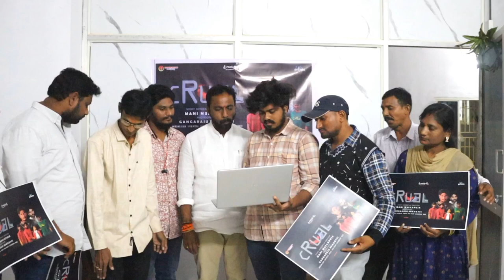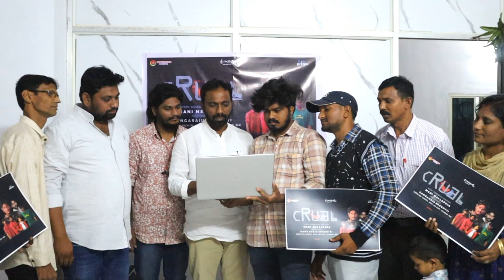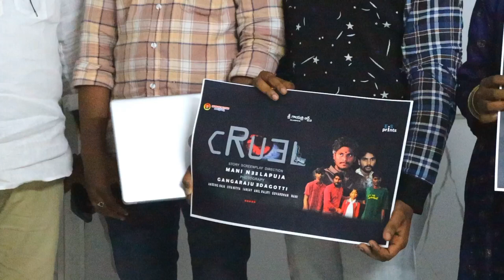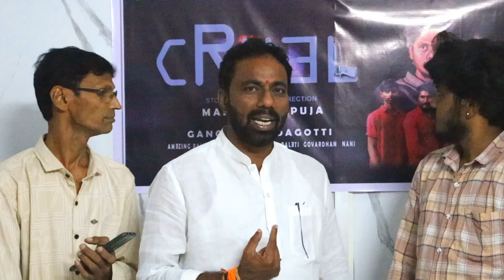cruel short film promotion by BJP Nagotu Ramesh naidu garu / support me friends /shashank creations.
cruelshortfilm promotion by BJP NagotuRameshnaidu garu support me friends shashankcreations.